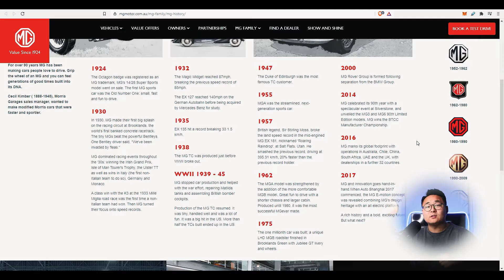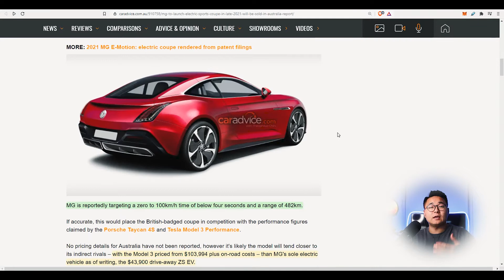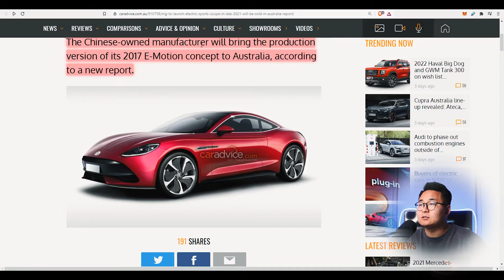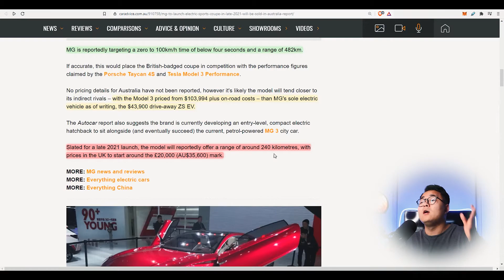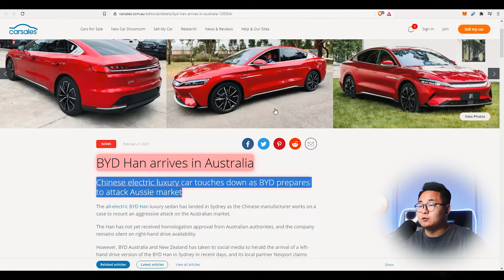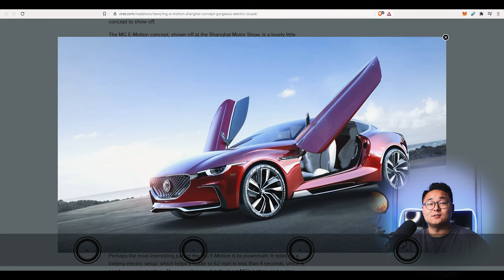MG E-MOTION to Hit the Market in Late 2021 | Price Point and Performance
Doing a review today!

The newest E-motion by MG.IT IS SIMPLY UNBELIEVABLE HOW GREAT THIS OFFER IS! Is it even worth the money? Let's find out!